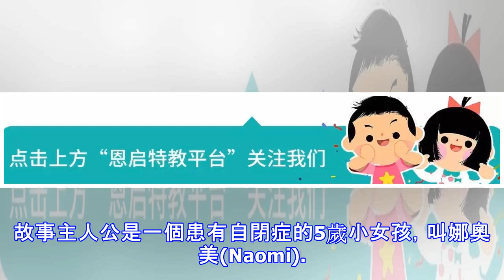5歲自閉症女孩上學不說話，卻因一個舉動感動了全班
5歲自閉症女孩上學不說話，卻因一個舉動感動了全班
故事主人公是一個患有自閉症的5歲小女孩，叫娜奧美(Naomi)。　　娜奧美從小就被診斷出罹患自閉症和選擇性緘默症，通常一天內能不講一句話。 　　當娜奧美第一天上幼兒園時，媽媽米利安(Miriam)擔心不已，身怕寡言的女兒無法順利融入集體生活，甚至會被其他孩子嘲笑、欺負。　　米利安說道，“跟所有媽媽一樣，當女兒第一天去上學時，我完全沒法控制自己的緊張和擔憂，尤其是在我把她制服整理好並送她出門時，我都在猶豫，讓她跟著大家一起去上學是不是一個正確的決定。”　　直到一周后，米利安接到了女兒老師的電話。老師在電話裡面告訴了她娜奧美做的一個溫暖舉動，讓全班感動不已。 　　原來一開始上學時，因為娜奧美不開口...